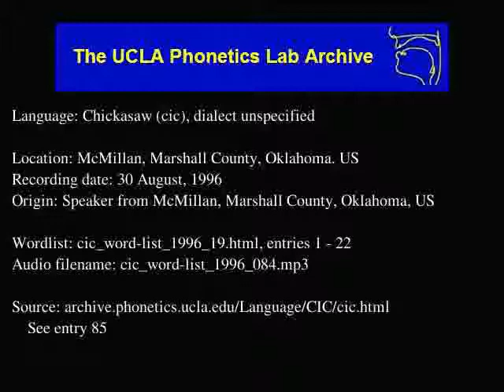Chickasaw audio: cic_word-list_1996_084